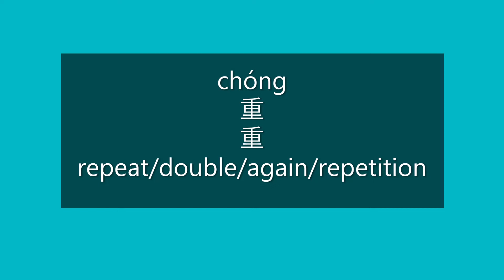How to Say REPEAT, DOUBLE, AGAIN in Chinese | How to Pronounce REPEAT in Mandarin | HSK 3 Vocabulary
How to say repeat/double/again/repetition in Mandarin Chinese?

How to pronounce repeat/double/again/repetition in Mandarin Chinese?